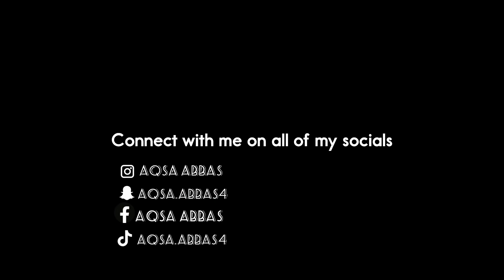Helium Balloon 🎈 Challenge with FAMILY || Lahore Pakistan 🇵🇰 || Aqsa Abbas ✨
The Helium Balloon Challenge with your family sounds like a fantastic idea for some fun and bonding time! Here's how you can organize it:

Materials Needed:

Helium balloons
String or ribbon
Various lightweight objects (such as small toys, plastic cups, feathers, etc.)
Timer or stopwatch
Pen and paper for keeping score (optional)
Instructions:

Gather your family members and explain the rules of the challenge.
Inflate the helium balloons and tie them securely to strings or ribbons. Make sure each balloon is weighted down with a small object to prevent them from floating away.
Set up a designated area for the challenge, preferably indoors or in a space where the balloons won't be affected by wind or drafts.
Arrange the lightweight objects in the area. These will be the targets for the balloon challenge.
Divide your family into teams or compete individually, depending on the number of participants.
Each team or individual takes turns releasing their helium balloon and trying to navigate it to land on as many targets as possible within a set time limit. You can establish different rounds with varying difficulty levels, such as requiring the balloon to pass through obstacles or navigate around furniture.
Use a timer or stopwatch to keep track of each participant's time and score.
After each round, tally up the scores and declare a winner or winning team.
To add an extra element of fun, consider introducing challenges or obstacles throughout the game, such as blindfolded navigation or using only one hand to control the balloon.
Remember to prioritize safety during the activity, especially if there are young children involved. Have fun and enjoy the laughter and bonding moments with your family during the Helium Balloon Challenge!